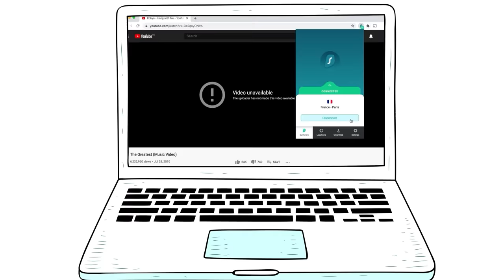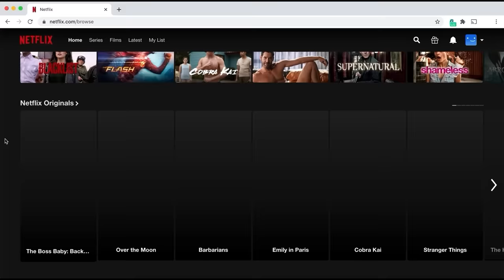KEMAL KILIÇDAROĞLU İKTİDARA GELSEYDİ ? | Animasyonlu Hızlı Anlatım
Surfshark'ı bu linkten edinebilirsiniz %83 indirim ve 3 ay ücretsiz aboneliğin tadını çıkarın. Her bir abonelik bizim gelişmemize ve sizlere daha güzel videolar üretmemize destek sağlar.

Kemal Kılıçdaroğlu iktidara gelseydi ne olurdu konusunu animasyonlu ve hızlandırılmış bir şekilde anlattığımız Random Animasyon videosu.